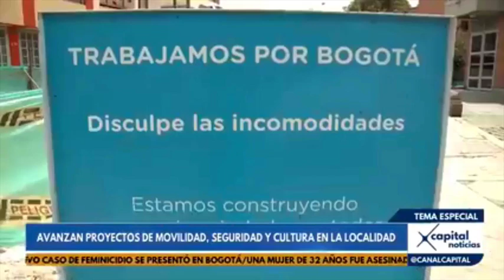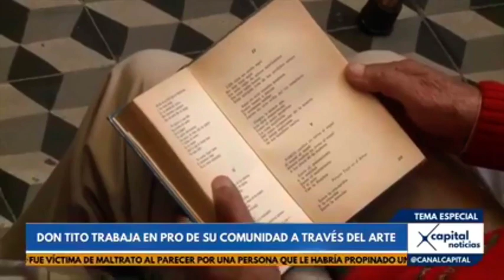LOCALIDAD BARRIOS UNIDOS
VÍA: CANAL CAPITAL